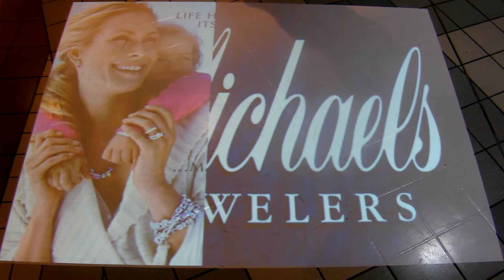Michael Jewelers and Pandora Cubes Effect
This is the Michael Cubes Effect